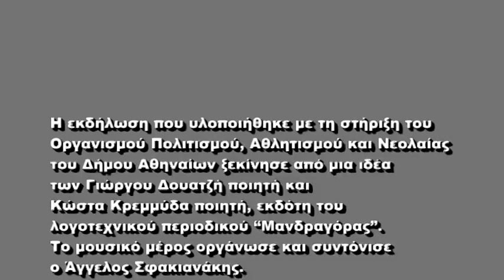55-«Δελφινοκόριτσο» Λίνος Κόκκοτος Τραγούδι Πάνος Παπαϊωάννου, στο πιάνο Φωτεινή Τσακνάκη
“Είμαστε εδώ με ποιήματα και μουσική - 2015”
Τρίτη 16 Ιουνίου 2015 πλατεία Κλαυθμώνος,
«Δελφινοκόριτσο» Λίνος Κόκκοτος Από τον κύκλο τραγουδιών Το θαλασσινό τριφύλλι. Τραγούδι Πάνος Παπαϊωάννου, στο πιάνο Φωτεινή Τσακνάκη
Το μουσικό μέρος της εκδήλωσης ήταν αφιερωμένο στις μελοποιήσεις και τις μουσικές προσεγγίσεις στο έργο του ποιητή Οδυσσέα Ελύτη
Η εκδήλωση που υλοποιείται με τη στήριξη του Οργανισμού Πολιτισμού, Αθλητισμού και Νεολαίας του Δήμου Αθηναίων ξεκίνησε από μια ιδέα των Γιώργου Δουατζή ποιητή και Κώστα Κρεμμύδα ποιητή, εκδότη του λογοτεχνικού περιοδικού “Μανδραγόρας”. Το μουσικό μέρος επιμελείται και συντονίζει ο Άγγελος Σφακιανάκης. Την εκδήλωση παρουσίασε η Μαρίνα Λαχανά. Η προσφορά όλων ανεξαιρέτως των συντελεστών είναι εθελοντική, αφιλοκερδής.
Διάβασαν οι ποιητές: Κατερίνα Αγγελάκη Ρουκ, Δημήτρης Αγγελής, Μαριγώ Αλεξοπούλου, Αλέξανδρος Αραμπατζής, Κώστας Γεωργουσόπουλος, Χρήστος Γιαννακός, Κώστας Γκιμοσούλης, Γιώργος Δουατζής, Κατερίνα Ζησάκη, Απόστολος Ζώτος, Γιώργος Θεοχάρης, Στάθης Ιντζές, Δημήτρης Κακαβελάκης, Ηλίας Κεφάλας, Κωνσταντίνα Κορρυβάντη, Στάθης Κουτσούνης, Κώστας Κρεμμύδας, Παναγιώτης Κυπαρίσσης, Χριστόφορος Λιοντάκης, Κώστας Μαρδάς, Γιώργος Ίκαρος Μπαμπασάκης, Τίτος Πατρίκιος, Γιώργος Πέππας, Σταύρος Σταμπόγλης, Κώστας Στεργιόπουλος, Έλενα Ψαρρέα.
Τραγούδησαν: Λένα Αλκαίου, Γεράσιμος Ανδρεάτος, Δώρος Δημοσθένους, Ερωφίλη, Ανδρέας Καρακότας, Μαρία Λυμπεράκου, Ευτυχία Μητρίτσα, Γιάννης Μήτσης, Πάνος Παπαιωάννου, Βικτωρία Ταγκούλη.
Συμμετείχε η σαρανταμελής χορωδία «Σύγχρονη Έκφραση» με μαέστρο τον Θωμά Λουζιώτη και πιανίστα τον Θάνο Γιάκα.
Έπαιξαν οι πιανίστες: Θεόδωρος Κοτεπάνος, Μάρκος Κώτσιας, Ευαγγελία Μαυρίδου, Μαριλίνα Τζελέπη, Φωτεινή Τσακνάκη και ο Αχιλλέας Wastor.
Εικαστική επιμέλεια: Μιχάλη Αμάραντου

Χορηγός: Σπύρος Νάκας (Μουσικός οίκος)
Χορηγοί επικοινωνίας: ΕΡΤ δεύτερο πρόγραμμα, ΕΡΤopen, Αθήνα 984, musicpaper.gr, βιντεοσκόπηση διαδίκτυο Ναπολέων Ροντογιάννης δημιουργός της ιστοσελίδας